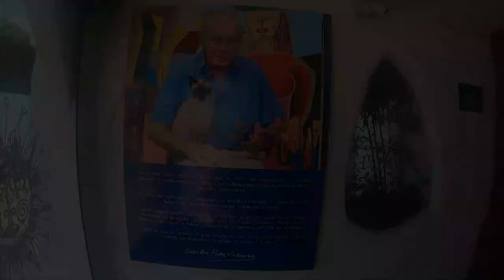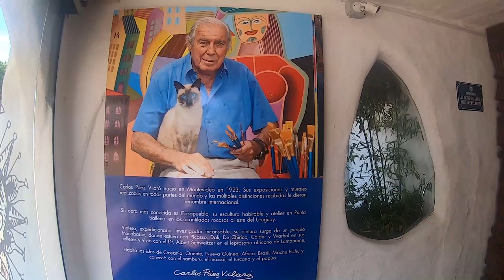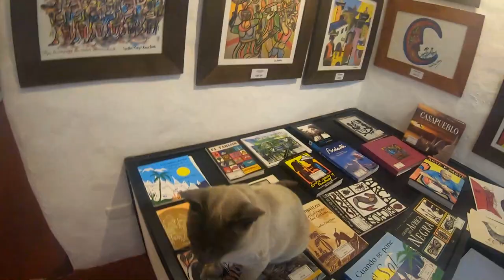Casapueblo Uruguay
Que dia espetacular que foi esse, estar de corpo, mente e alma em uma das mais grandiosas obras de arte da América Latina, realmente impressiona pela riqueza de detalhes.
Assista até o final e viaje com agente!